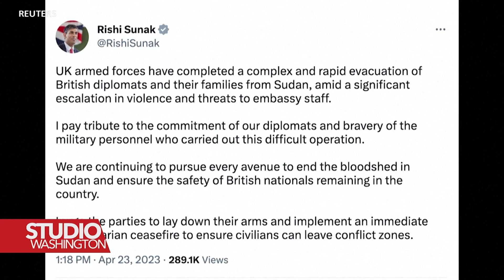Sudan tone u haos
Dok sve vise zemalja pokušava da evakuišu diplomate iz Sudana, američki drzavljani koji nisu evakuisani imaju zadatak da ostanu u skloništima i čekaju daljnje zvanične upute.